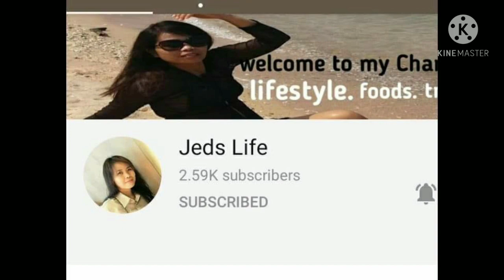OFW surprise her mother birthday